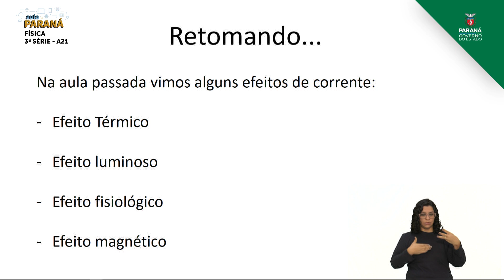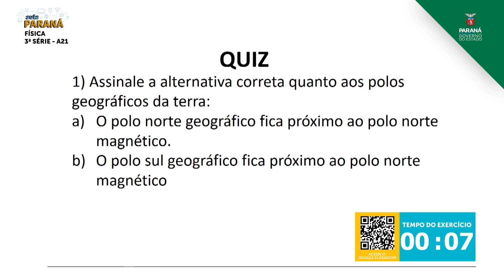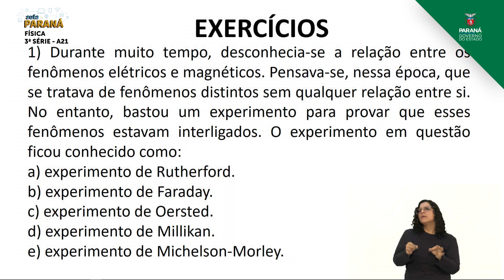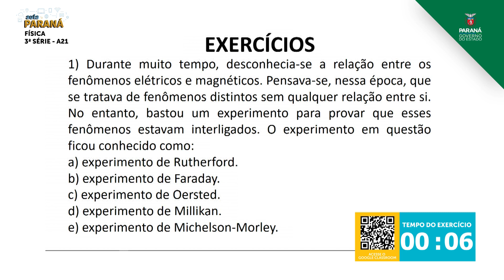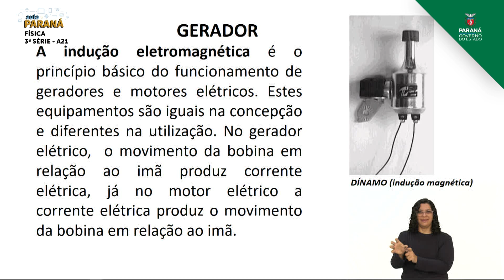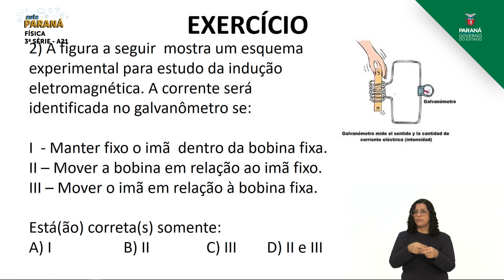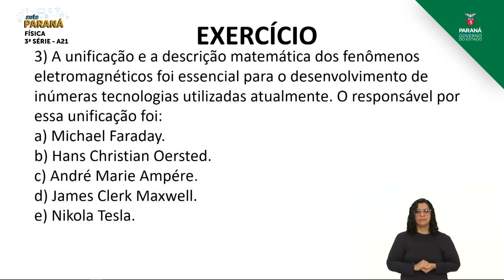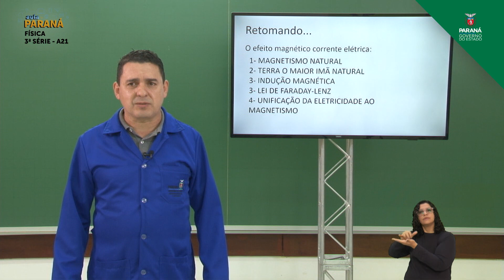3ª Série | Física | Aula 21 - Efeitos da Corrente Elétrica - Parte 2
Professor Diclei Henrique